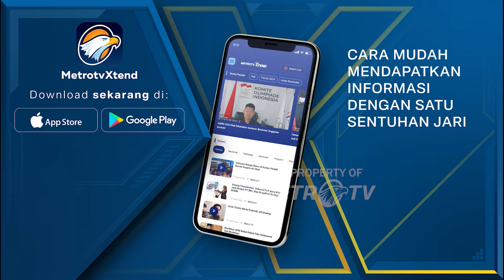Momen Haru Retno Marsudi saat Beramitan di Kemenlu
MetroTV, Menteri Luar Negeri - Retno Marsudi, mengunggah video perpisahannya dengan para pegawai kementerian luar negeri. Dalam kesempatan itu, Menteri Retno menyampaikan bahwa semua asn kemlu adalah keluarganya yang solid dalam momen suka dan duka, sekaligus menciptakan perubahan Politik Luar Negeri Indonesia.